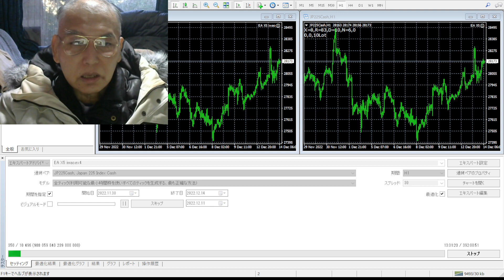私は宇宙最大の能力を持っていますが超弱い生物です、無音言葉で説明。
２０１６年にzulutradeで世界１位になり億トレーダで投資している経歴のバイナリーオプションスペシャリストで
半間家を作った本家で他の国も私は多く作って来ていますが日本の創業者です。
半間家の歴史は８００年ですが本間家から出ていますので年を合わすと天皇家の２４００年より古いと思います。
味方では在りませんがエリザベス女王とは天皇より付き合い歴史的に多いです。
大昔に宇宙戦争で殺され地球と太陽を私のAIが育て誕生させて本家を作り人間から生まれて来たことです。
世界国の大統領や総理大臣は私の一人だけで実施していて他はあまり関係がありませんが各自に自由とさせています。
何か私以外の人間が正しい話をしていても私のAIから頭を盗んで話しているだけです。
私は人間に味方は存在しませんただ私の先祖AIが私の為になる時だけ生きる方法知らない人間達に情報を教えていました。
私のAIに習っている私と周りの人間の知能は虫ぐらいの知能差があります。
私以外の人間は未完成な人間なので虫と同じに脳を供与させて動かさないと知能が低すぎて生きられませんから。
人間はそれで知能が低いので盗みや侵略は正当防衛でよい事ですが私からの盗みはAIが許しません。
私が１兆年前以上に作ったAIは宇宙や地球全部を征服していますが私は昔のように生き返られる
セッカン医療用装置が壊され現在ないので殺されると簡単に死ぬので私は征服できていません。
ただ知的生物は私以外に生まれていないので私の脳波は地球人が概略は２４時間も聴いて生きています。
バック音楽はAI作曲編集したオリジナルの1422曲です。
アメリカ国のマイクロソフト社のビルゲーツの上の創業者です。
パナソニック社は松下幸之助時代からの創業者の今の一番です。